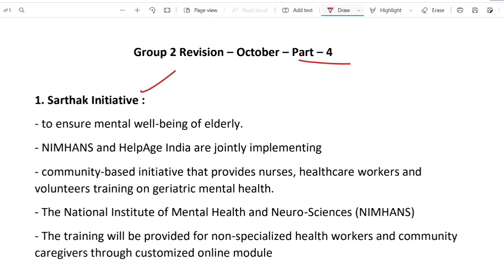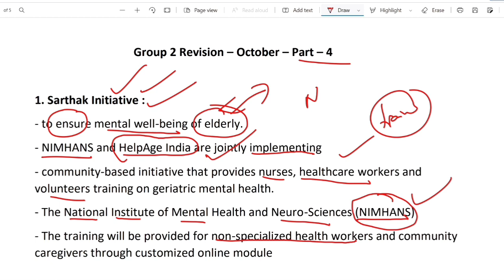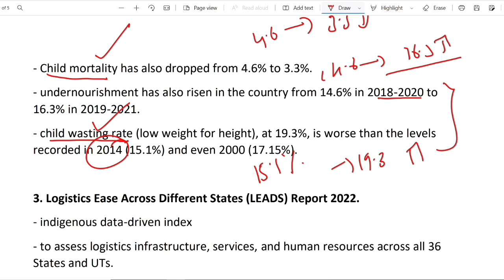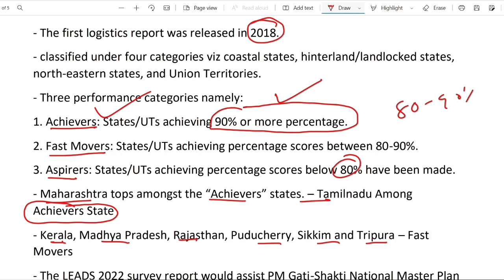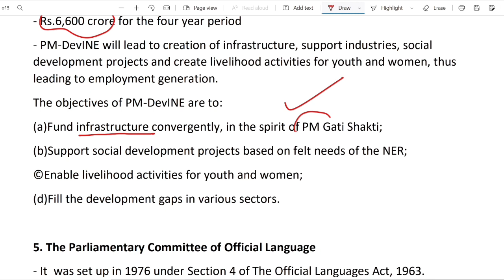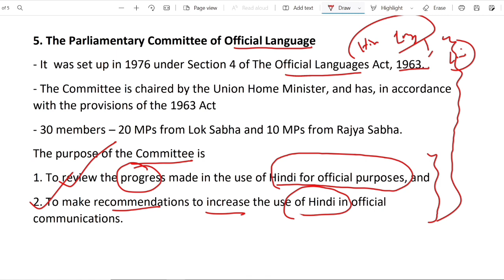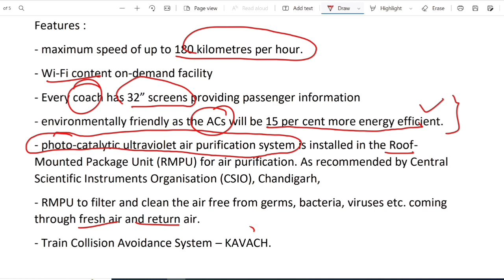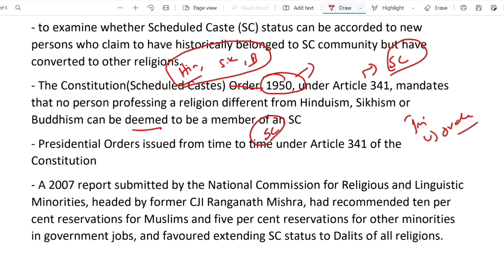Group 2 Mains Revision | Current Affairs -October Part 4 | Tnpsc